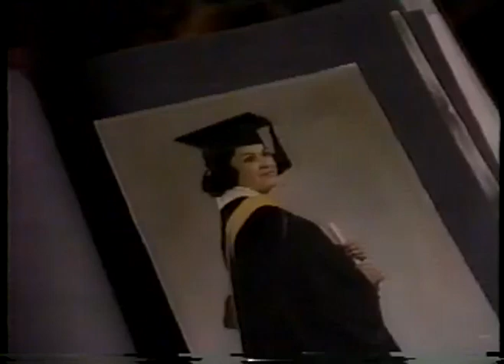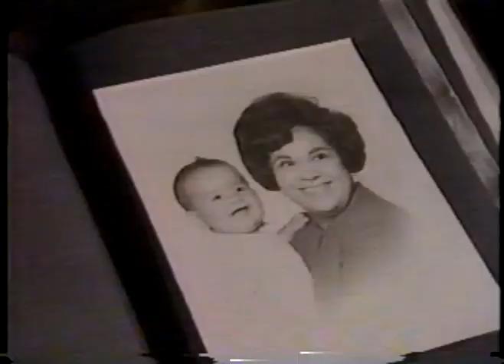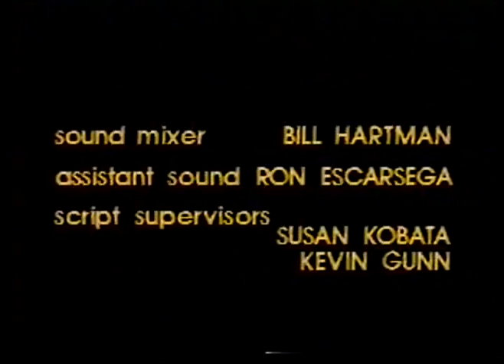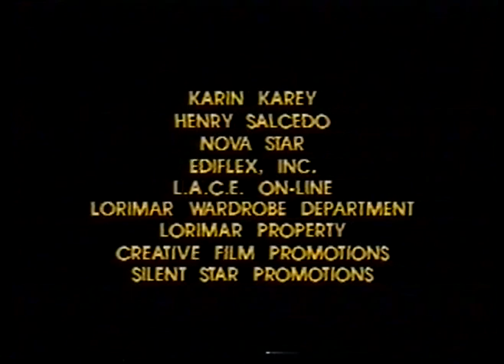The Trouble with Tonia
I literally found this VHS tape in a box full of tapes on the street in downtown Los Angeles.

This is a short film about a cranky old lady named Tonia who keeps getting hit in the head. SNL's Julia Sweeney has a cameo. From 1990.